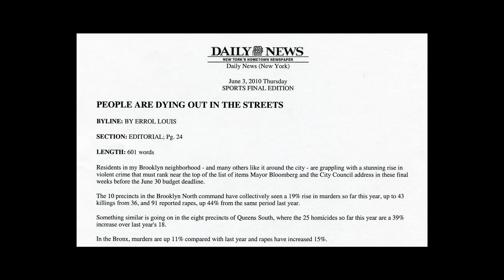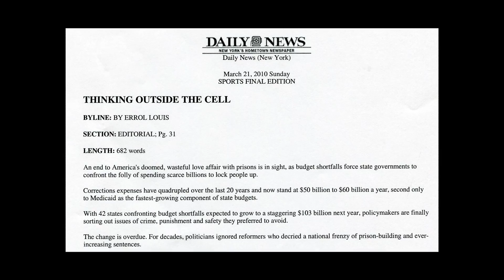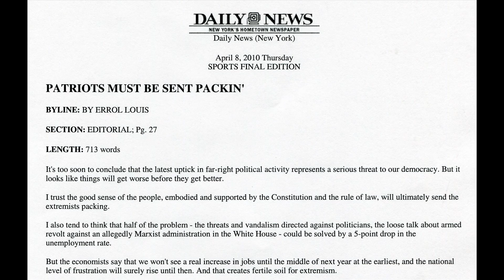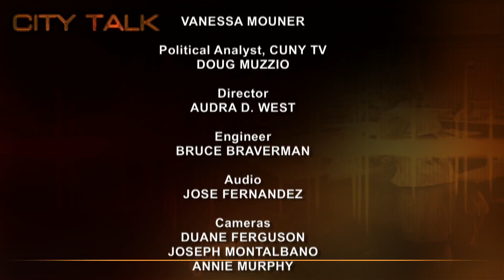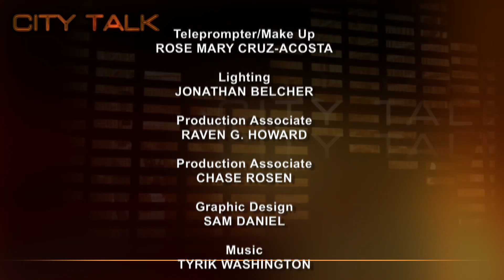City Talk: "Wise Guys," with Errol Louis, Daily News columnist (Part 2 of 2)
Joining Doug in this episode is Errol Louis, columnist for the "Daily News" and a member of its editorial board, a CNN contributor and frequent guest on CNN's "Lou Dobbs Tonight." Errol also hosts a morning radio show on WWRL and writes a column "Commerce and Community" for "Our Time Press," published twice a month and based in Bedford-Stuyvesant. His blog "savebrooklynnow.blogspot.com" tracks the stunning rise in crime in neighborhoods throughout the city.  Taped 6/15/2010.

City Talk is CUNY TV 's forum for politics and public affairs. City Talk presents lively discussion of New York City issues, with the people that help make this city function.  City Talk is hosted by Professor Doug Muzzio, co-director of the Center for the Study of Leadership in Government and the founder and former director of the Baruch College Survey Research Unit, both at Baruch College's School of Public Affairs.